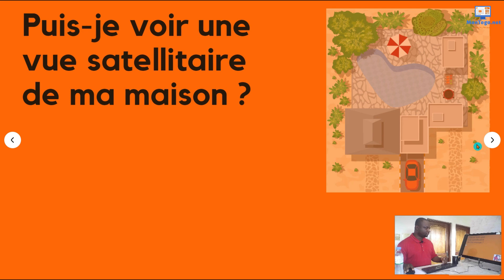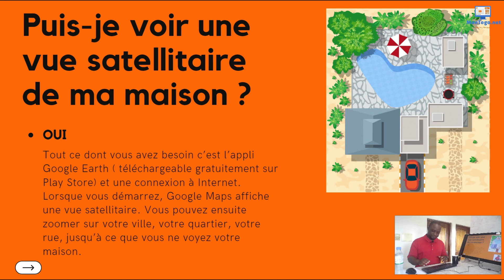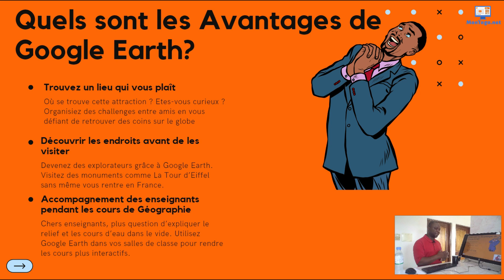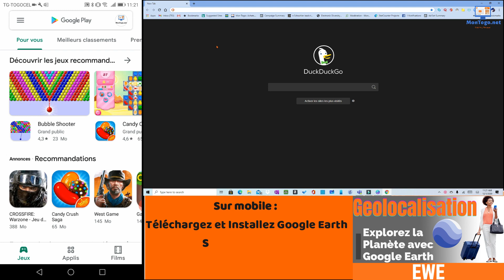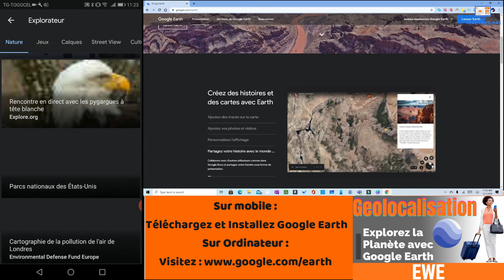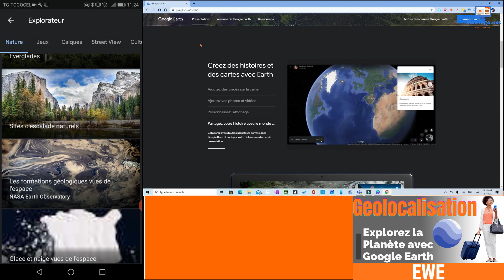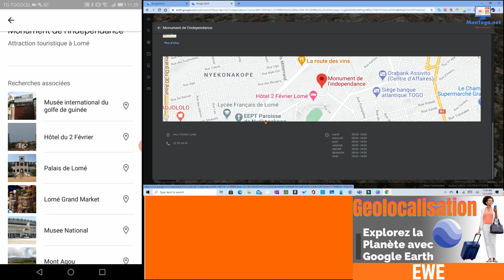Géolocalisation : Explorez la Planète avec Google Earth - EWE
Mesdames et Messieurs bonjour et heureux de vous retrouver ce et tous les Jeudis dès 15h sur notre chaine pour une nouvelle vidéo de Conseils et Astuces en Nouvelles Technologies en EWE.

Le thème de cette semaine est : « Géolocalisation : Explorez la Planète avec Google Earth »

Dans la première partie de la vidéo, je vais à l’aide d’une présentation détaillée, vous expliquer ce que c’est que Google Earth et vous parler de certains de ses avantages.

Dans la deuxième partie, nous avons ensemble visiter d’une manière virtuelle le Lac Togo, La Place de L’Independance à Lomé et le centre commercial Accra Mall au Ghana. Tout cela grâce l’application Google Earth.

Cette vidéo est très utile pour les enseignants, élèves, voyageurs et les enthousiastes de la géographie.

N’oubliez pas d’aimer, commenter et de partager cette vidéo avec vos proches et collaborateurs.

Promoteur
Dominique ADABI